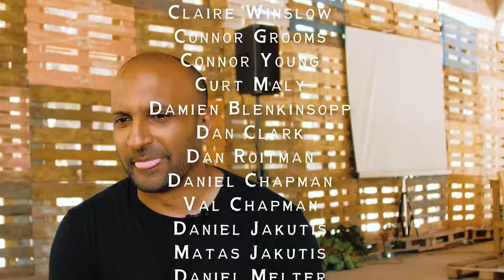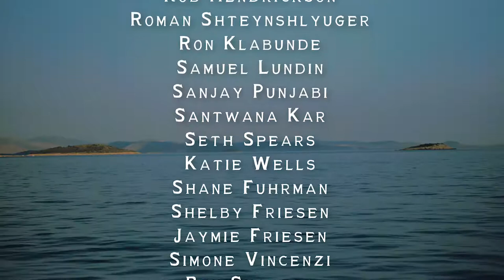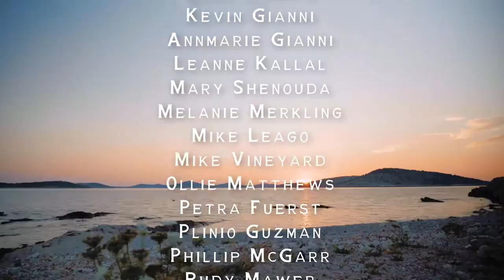2019 Baby Bathwater Island Event Recap (Full)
On June 26-30, 2019 a group of Entrepreneurs, Investors, Mentors & Peers gathered on a small island off the coast of Croatia to receive tangible business value and deepen their relationships.

Full Post:
“Paradise is not just some place you can look for because it’s not where you go. It’s how you feel for a moment in your life when you’re part of something. And if you find that moment it lasts forever.
- Richard, The Beach

The whole private island thing is pretty absurd. Then again, so is the the journey of an entrepreneur. Riddled with its peaks and valleys, wins and losses, baby and bathwater.

You’ve got to be a little crazy to enter this world... and as HST says, if you’re going to be crazy, you have to get paid for it.

For an entrepreneur to withstand (and excel within) such a volatile environment of deranged competence, it becomes invaluable to surround ourselves with a community of people that can challenge, support, and understand us. Folks that we like. And that we trust.

...And why not converge with these people on an isolated island anyway? After all, we prefer to keep things a little weird.

So for 200 entrepreneurs, that is what they did. And for a fleeting moment in time, Baby Bathwater Island became that place.

Five days of unspoiled connection, learning, & good times.

We watched sunrises and sunsets. We took rides both on and under the sea. We ate. We drank. We danced. And, most importantly, we forged friendships, exchanged crazy ideas, and created lifelong memories that can never be taken away.

A massive THANK YOU to the crazy folks who took the long, strange trip to Baby Bathwater Island. You are the Baby Bathwater Institute and we are grateful.

Video by LR Creative